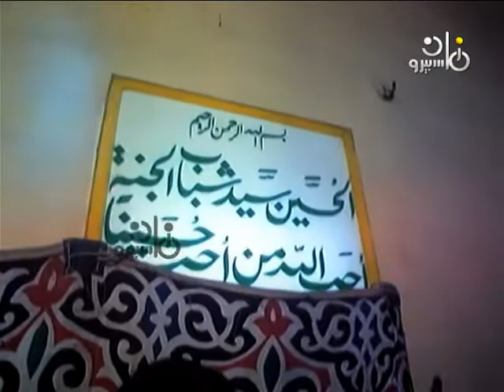الفيلم التسجيلي ׀ اللحظة ׀ سامي السلاموني